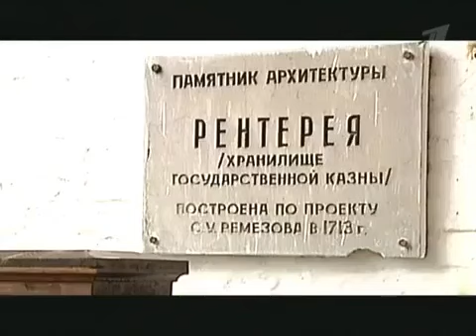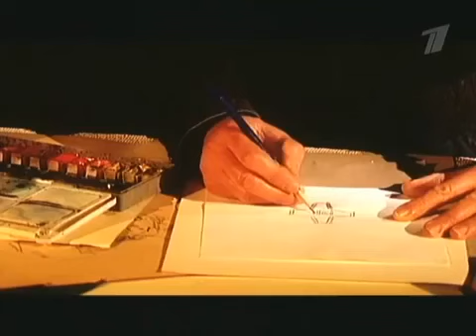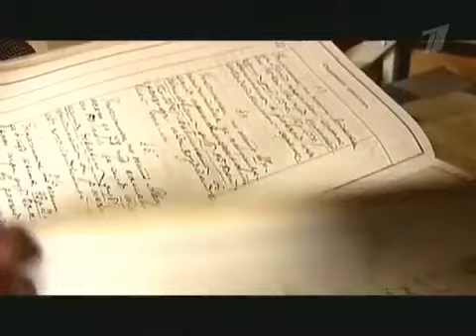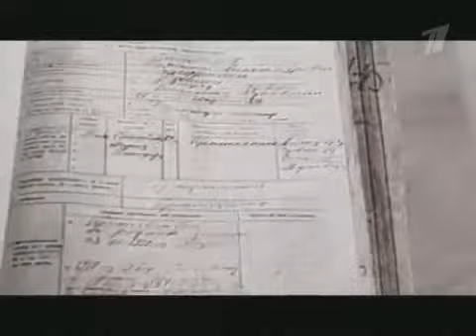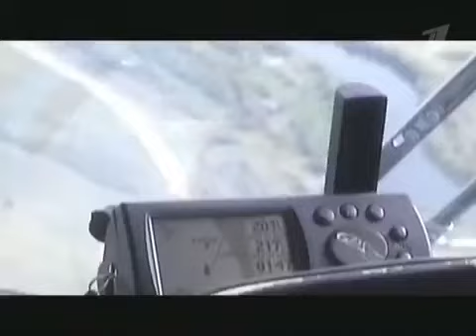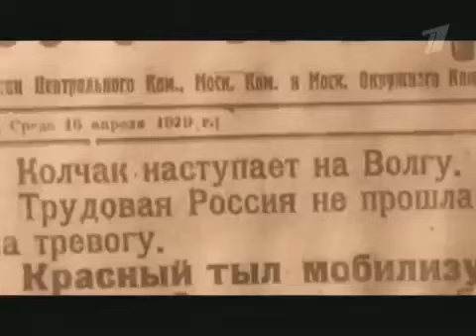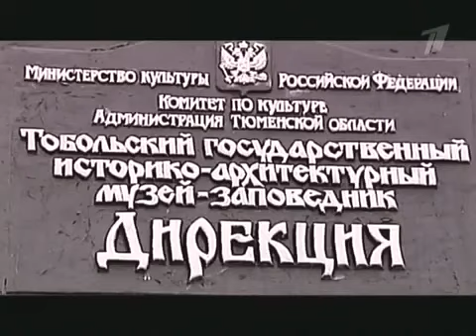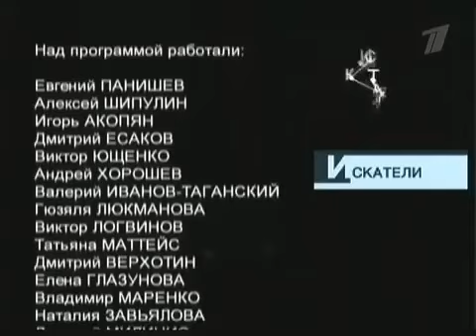Искатели Сокровища Колчака